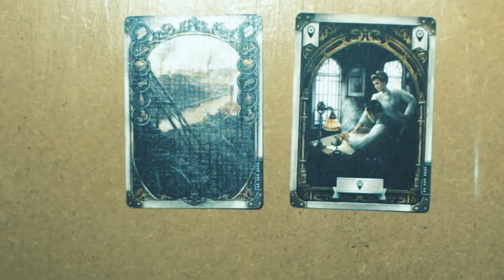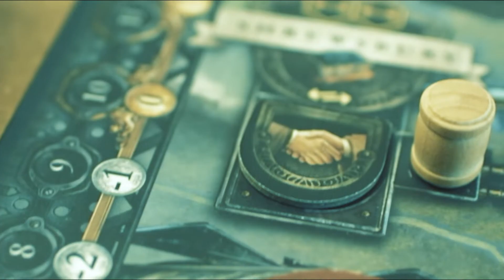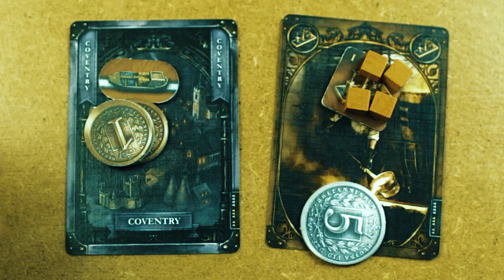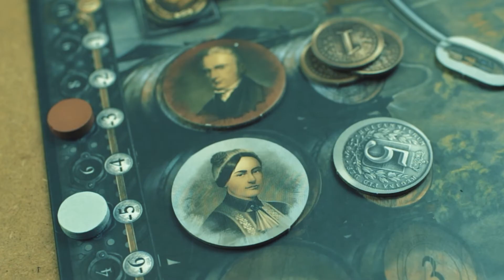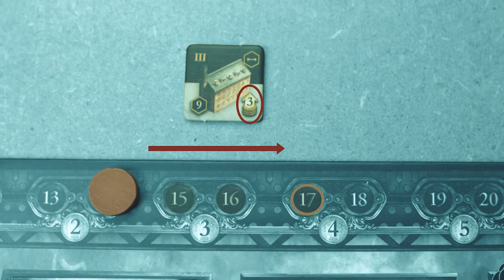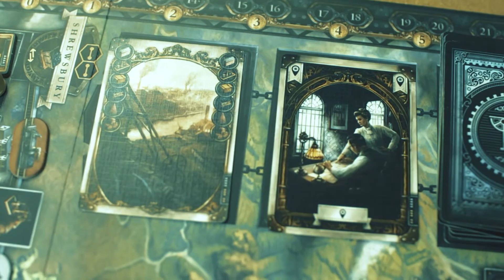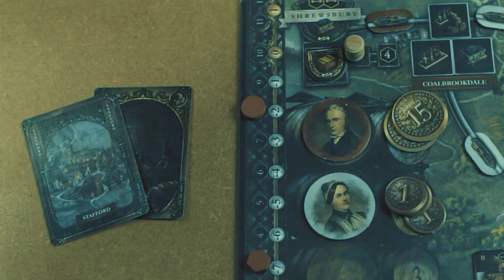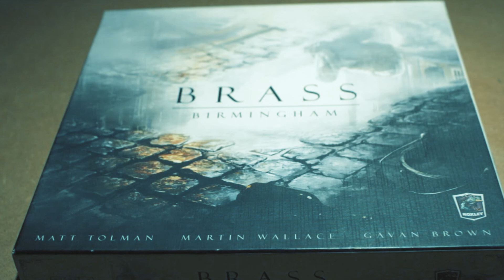Brass: Birmingham - Einfach Losspielen (Anleitung Regeln)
🎲 Brettspielzeit! Unterstütze mich, indem du über meinen Spiele-Offensive-Link bestellst.

Brass: Birmingham - Einfach Losspielen in wenigen Minuten!

Brass: Birmingham ist ein ökonomisches Strategiespiel mit einem sehr hohen Maß an Interaktion. Weil das Brettspiel eines meiner absoluten Lieblingsspiele ist, es aber kaum gute, deutsche Video-Spielanleitungen dazu gibt, habe ich mich entschlossen, dazu mein erstes Regelvideo bzw. erstes Tutorial aufzunehmen.

Ich hoffe, dass mein Erkläransatz einen einfachen Einstieg in dieses geniale Expertenspiel bietet. Über Feedback, Vorschläge zu besseren Ansätzen, Korrekturen usw. bin ich sehr dankbar.

⭕️ Brass: Birmingham bestellen:
Wenn ihr das Brettspiel Brass: Birmingham über einen der folgenden Partnerlinks kauft, erhalte ich dafür eine kleine Provision:

⭕️ Brass: Birmingham Spielanleitung Gliederung:
00:00 Einleitung
00:38 Aufbau abhängig von Spieleranzahl
01:27 Aufbau eigenes Spielmaterial (Tableau, Karten, usw.)
02:34 Aufbau Spielbrett (Kohle, Eisen, Bier, Märkte, usw.)
04:16 Spielablauf / Spielzug (Allgemeines zum Verständnis)
05:49 Aktion: Bauen (Kohle, Eisen, u.a. erklärt)
11:27 Aktion: Netzwerk (Verbindungen/Links)
12:28 Aktion: Kredit aufnehmen
13:45 Aktion: Verkaufen (u.a. Bier erklärt)
16:48 Aktion: Entwicklung
17:43 Aktion: Erkunden (Wildcards erklärt, Jokerkarten)
19:48 Das Ende eines Zuges und einer Runde (Spielzüge erklärt)
20:37 Das Ende einer Ära - Auswertung der Siegpunkte
23:08 Ende - Feedback in die Kommentare